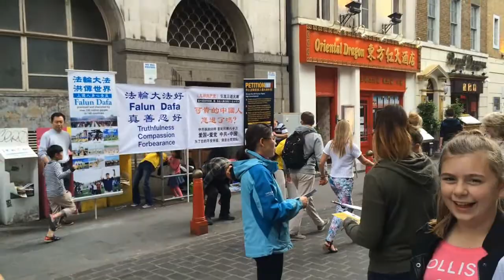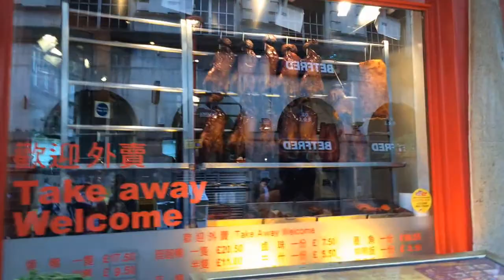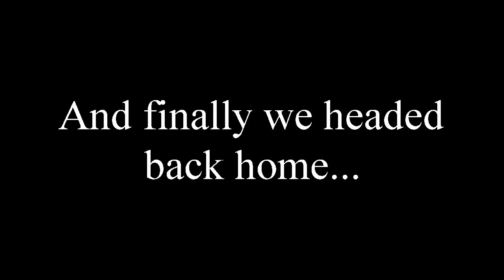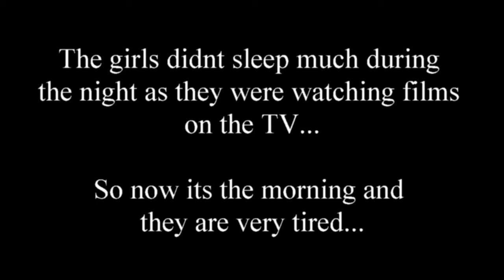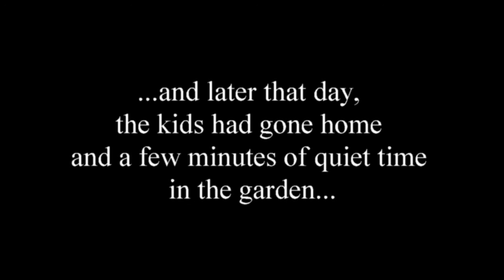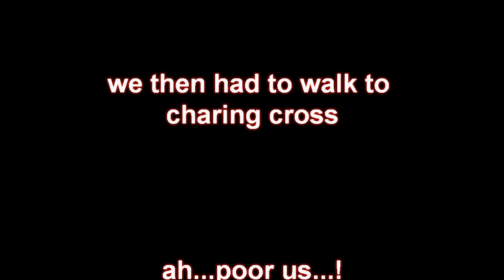VLog 32 A birthday weekend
A weekend where we celebrate our daughters 14th birthday. We travel to central London to visit the London Dungeon, have lunch at TGI Fridays and visit Covent Garden.